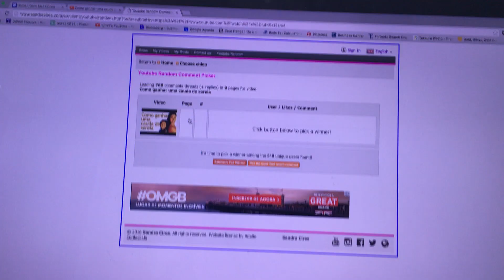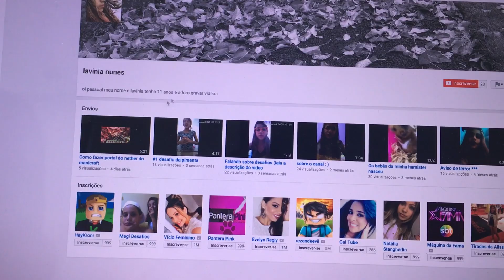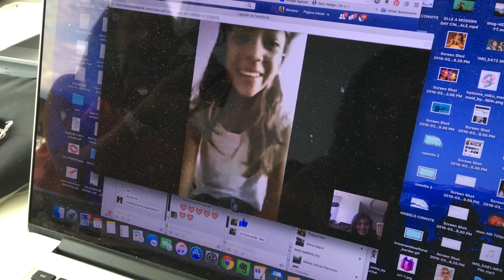Cauda de Sereia dourada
Quem ganhou a cauda de sereia dourada?